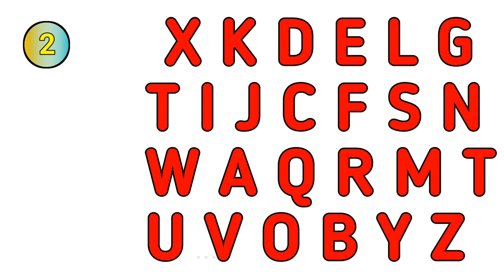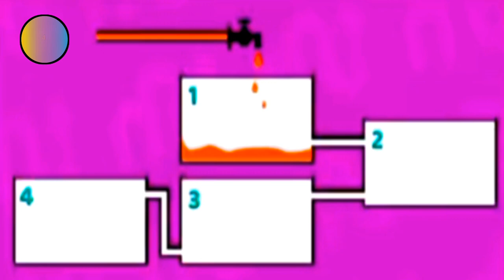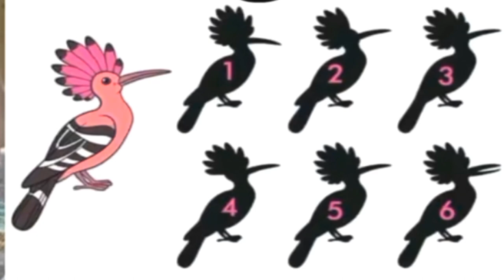Find The Different Emoji #57 || Find Odd Emoji || Emoji Challenge